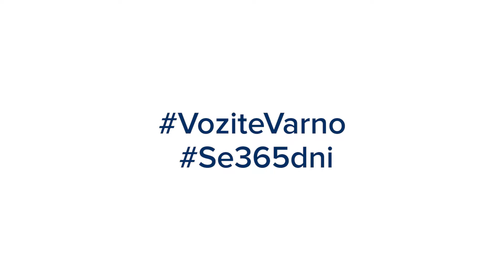Napovednik akcije Še 365 dni!